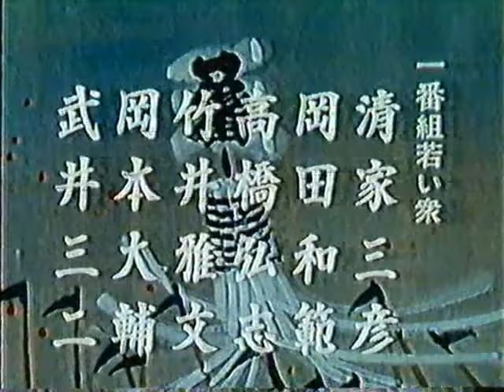里見浩太朗 潜入深川無法地帯より